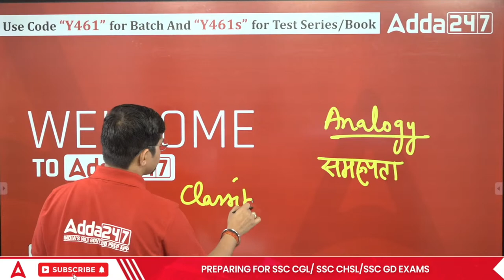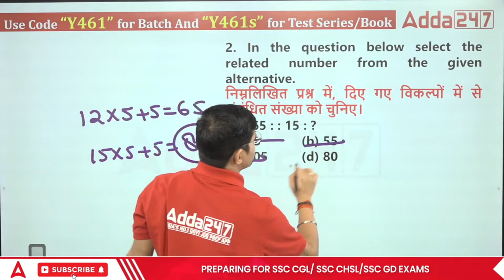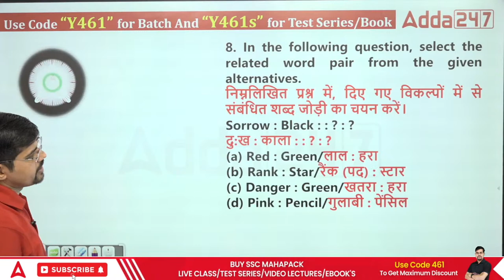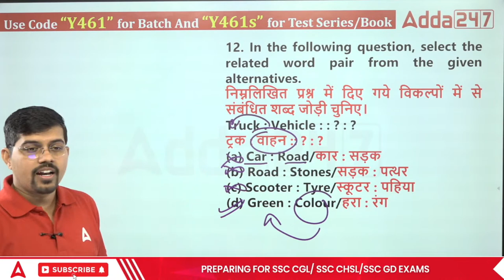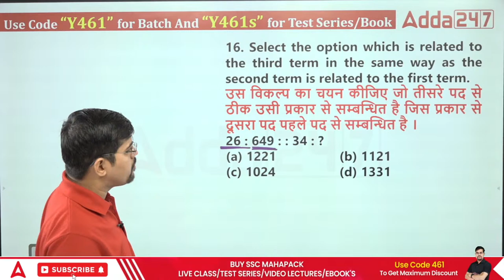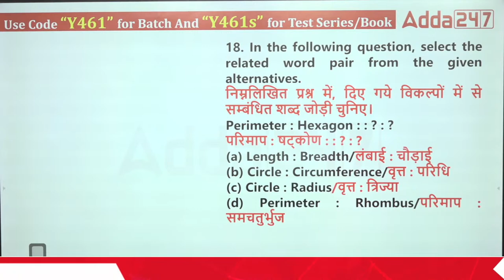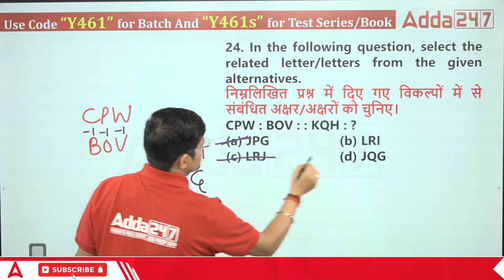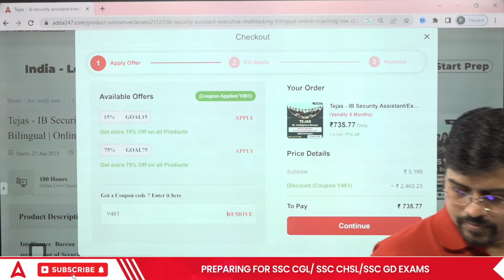SSC CHSL 2023 | SSC CHSL Reasoning Classes by Vinay Tiwari | Analogy Reasoning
संजीवनी-Sanjeevani SSC CHSL (Tier 1 + Tier 2) Combo Final Selection Batch Exam Hinglish | Online Live Classes By Adda247

लक्ष्य - Lakshay | SSC Complete Foundation Batch for CGL, CHSL, CPO, Steno 2023-24 Exams | Hinglish | Online Live Classes By Adda247

SSC Adda247 Live Classes Schedule:
07.00 AM - The Hindu Editorial
07.45 AM - The Spoken English Show

08.00 AM - Daily Current Affairs

09.00 AM - English Foundation Classes for SSC Exams
10.00 AM - GK/GS Foundation Classes for SSC Exams
11.00 AM - Reasoning Foundation Classes for SSC Exams
12.00 PM - Maths Foundation Classes for SSC Exams

09.00 AM - RRB ALP Science Classes
10.00 AM - RRB ALP Reasoning Classes
11.00 AM - RRB ALP Maths Classes
12.00 PM - RRB ALP GK/GS Classes

09.00 AM - Delhi Police GS Classes 2023
10.00 AM - Delhi Police Maths Classes 2023
11.00 AM - Delhi Police Computer Classes 2023
12.00 PM - Delhi Police Reasoning Classes 2023

12.00 PM - SSC CGL 2022 Tier-02 English
01.00 PM - SSC CGL 2022 Tier-02 Maths
02.00 PM - SSC CGL 2022 Tier-02 Science
03.00 PM - SSC CGL 2022 Tier-02 GS
04.00 PM - SSC CGL 2022 Tier-02 Reasoning
04.30 PM - SSC CGL 2022 Tier-02 Computer

01.00 PM - SSC CHSL Static GK Classes 2023
02.00 PM - SSC CHSL Reasoning Classes 2023
03.00 PM - SSC CHSL English Classes 2023
04.00 PM - SSC CHSL Maths Classes 2023
05.00 PM - SSC CHSL Science Classes 2023

02.00 PM - SSC Shorthand Classes

06.00 AM - Science for all SSC Exams
09.00 PM - Reasoning for all SSC Exams
09.45 PM - GS for all SSC Exams
11.15 PM - English for all SSC Exams

01.00 PM -  KVS Non Teaching Administration Class
01.30 PM -  KVS Non Teaching Maths Class
02.00 PM -  KVS Non Teaching Computer Class
02.30 PM -  KVS Non Teaching Hindi Class
03.00 PM -  KVS Non Teaching English Class
04.00 PM -  KVS Non Teaching Reasoning Class
04.30 PM -  KVS Non Teaching GS/GA Class

10.00 AM - MP Patwari Computer Classes
11.00 AM - MP Patwari GK/GS Classes
12.00 PM - MP Patwari Reasoning Classes
01.00 PM - MP Patwari MP GK Classes
02.00 PM - MP Patwari Hindi Classes
03.00 PM - MP Patwari Science Classes
04.00 PM - MP Patwari General Management Classes
05.00 PM - MP Patwari Maths Classes

05.00 PM - SSC MTS English Classes 2023
06.00 PM - SSC MTS Reasoning Classes 2023
07.00 PM - SSC MTS GS Classes 2023
08.00 PM - SSC MTS Maths Classes 2023
09.00 PM - SSC MTS Science Classes 2023